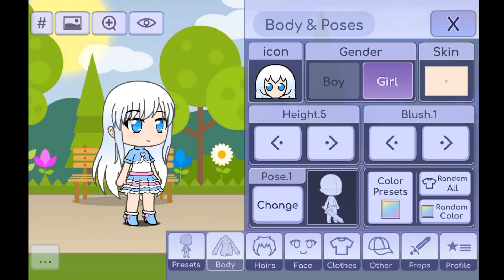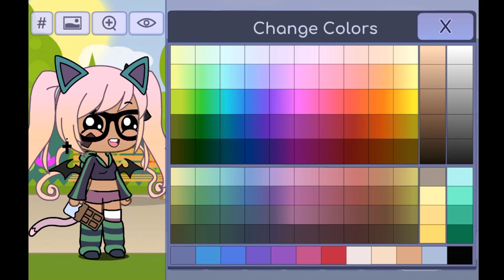Gacha Life | Gacha Life Characters | VS. | Gacha Life Competition | Gacha Life App | Gacha Life Game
Mommy and Dehlyla create characters in the Gacha Life app! Who created a cooler character?! Mommy VS. Dehlyla!